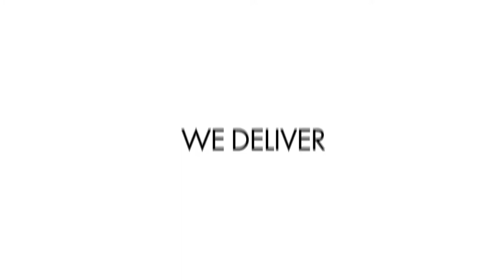FPT Software | FPT Corporation Introduction 2021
As a company within FPT Corporation, FPT Software is the global leading IT provider headquartered in Vietnam. With the global presence in 25 countries, we have been serving 700+ customers worldwide including 83 Fortune 500 in manufacturing, utility & energy, banking, finance services & insurance, logistics & transportation, etc.

Qualified with CMMI 5 & ISO 9001:2015, FPT Software provides innovative products akaSuite and delivered the world-class services adopting next-gen technologies such as Cloud, Big Data, Mobility, Legacy Migration, Application Services, Embedded System, Package Implementation and BPO services globally.
Hundreds of businesses have gone digital with FPT Software.
Are you ready to transform with us?